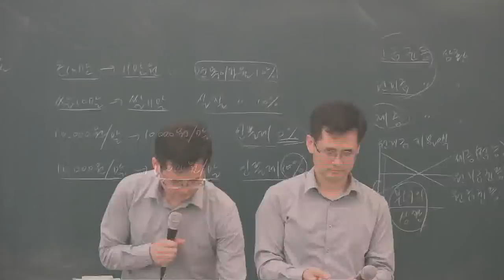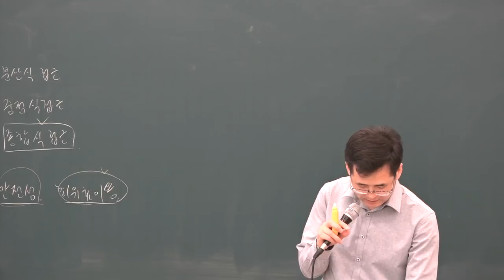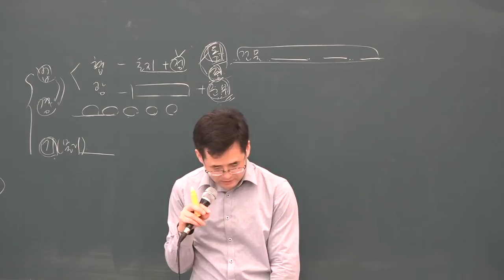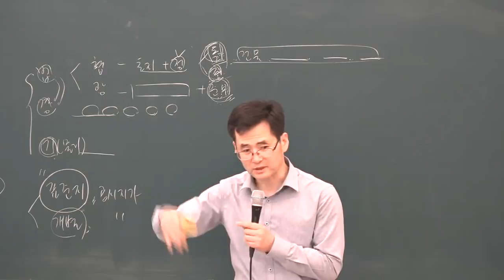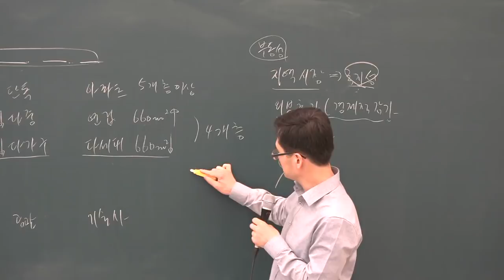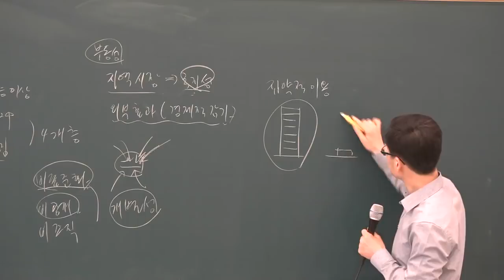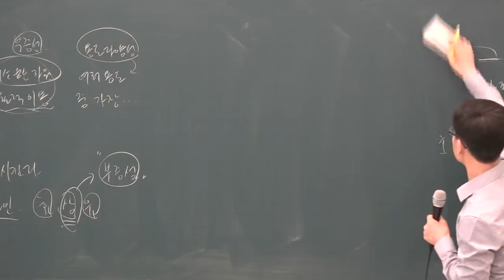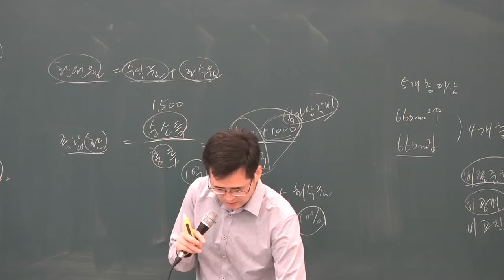[공전무] 2019년 공인중개사 부동산학개론 기출특강 4-1